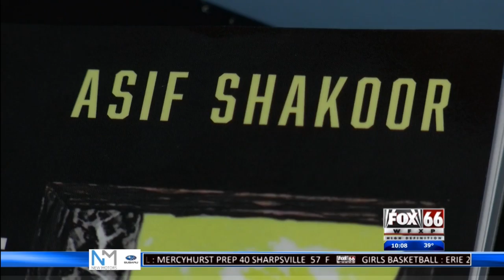Doctor working in the COVID unit at UPMC Hamot helps patients heal with his poetry and art